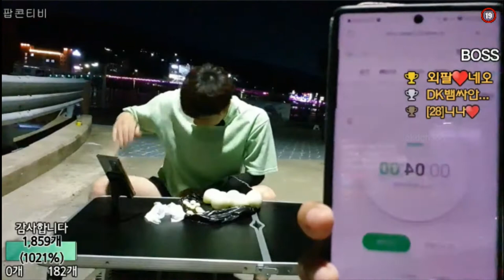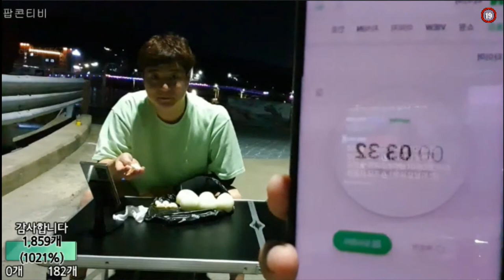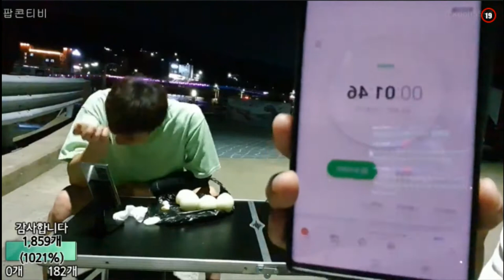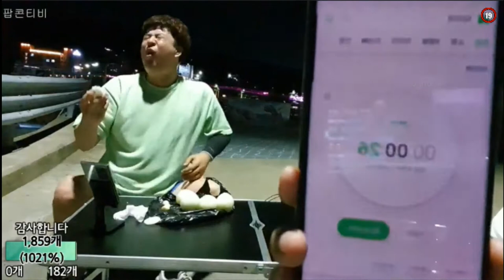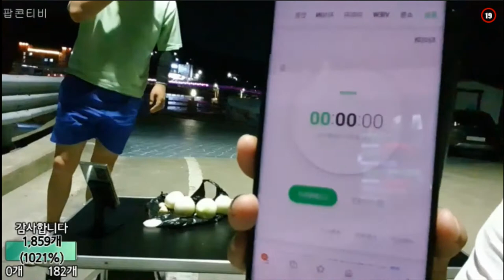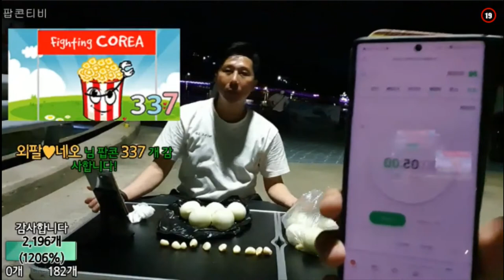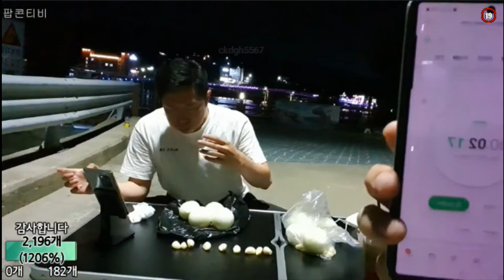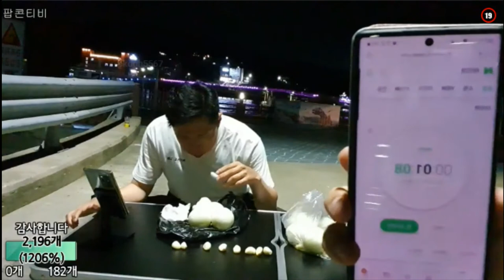양파 5개 마늘 10개 푸파!!! 여태껏 제일 어려웠던 미션!!!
양파와 마늘 푸파 ㅠ
이야기로 들었을땐 쉬운 줄 알았드니, 여태껏 가장 어려웠던 푸파!!!
과연...